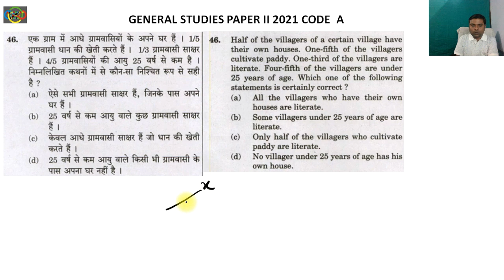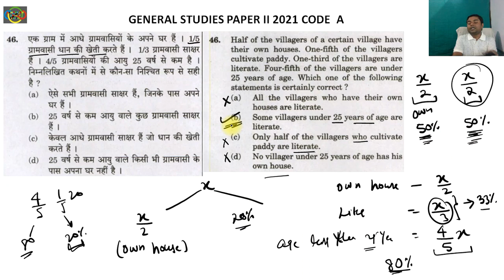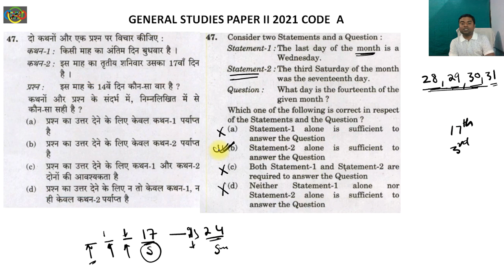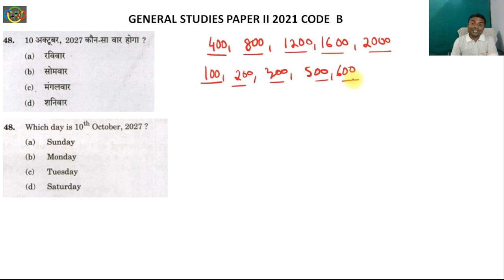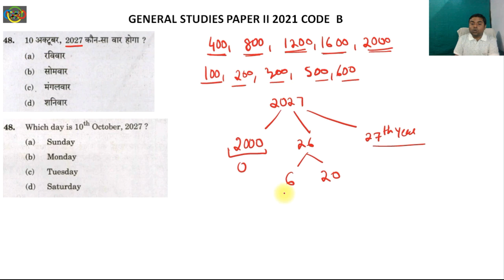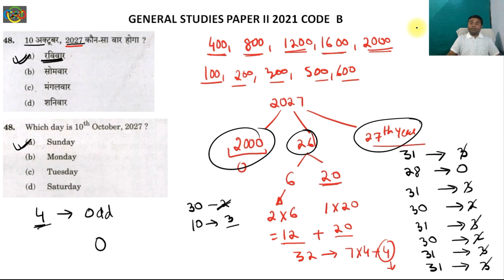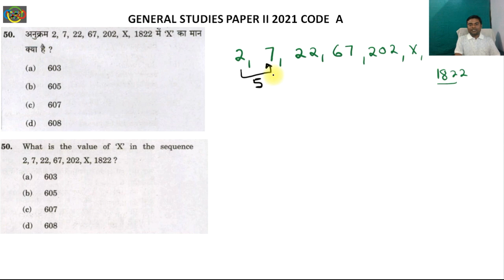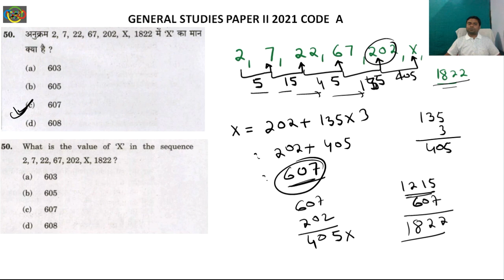UPSC Prelims 2021 G S Paper 2 (CSAT) || Mathematics Q 46-50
The UPSC Prelims Paper 2 is an objective type paper.It includes questions designed to assess applicants’ reasoning abilities. It assesses comprehension abilities, analytical and communication abilities, decision-making abilities, problem-solving abilities, basic numeracy and mental ability.
The paper has a negative marking where 1/3rd marks are deducted for each incorrectly answered question.
In this video we solve math questions of 2021 UPSC CSAT paper.